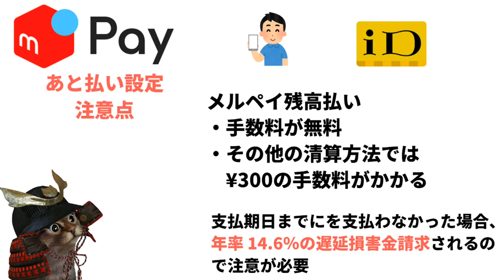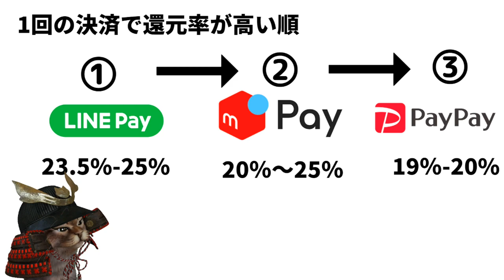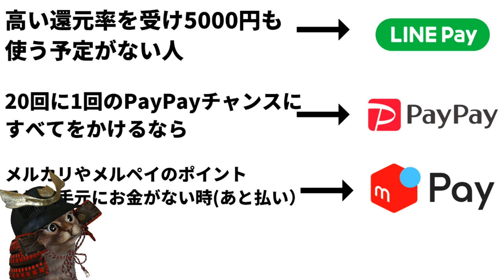【訂正版】LINEPay最大25％還元！セブンイレブンではじまる3ぺいまつりのキャンペーン開始！ PayPayやメルペイもお得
【PR】 期間を入れてませんでした
7/11～7/21の１０日間限定キャンペーンです。

使用機材
マイク：Rode NT1A
キャプチャーボード：I-O DATA GV-USB3
オーディオインターフェース：YAMAHA AG03